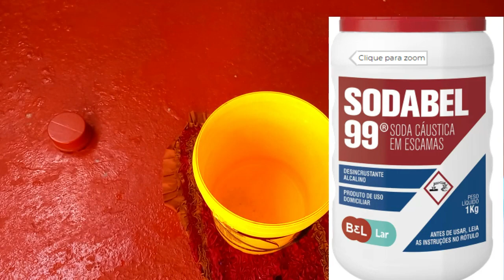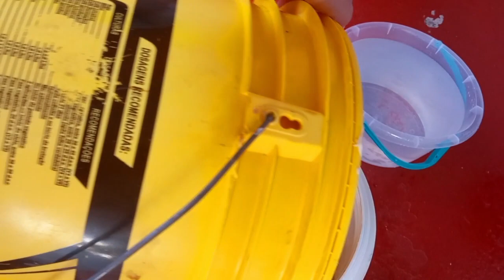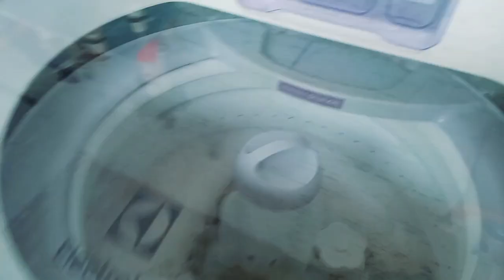25 litro de Sabão liquido Caseiro - Espuma na Maquina e limpa mesmo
Aqui da minha casa para a sua mais uma receita maravilhosa

PESSOAL AQUI Me sigam no meu Instagram Marta Cogler O Cantinho da Criatividade..
VEJA TAMBEM

OLHA ESSA DICA PESSOAL Pedra de Bicarbonato para o Banheiro -Uma Explosão de Limpeza e Perfume

Ingredientes
500 gr de soda 99%
22 litros de agua
1 litro de oleo
1 litro de Álcool ou etanol
170 gr de sal
1 LITRO E MEIO DE Ácido sulfônico
veja como fazer no video